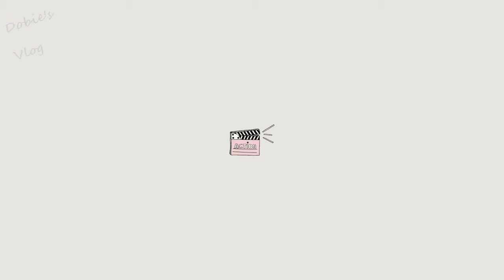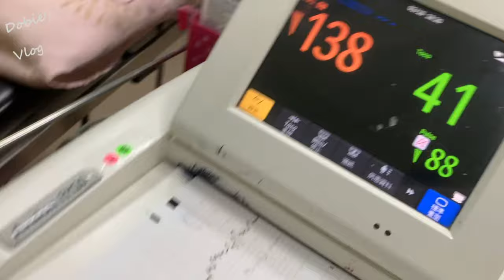嬰兒床佈置/狼狽的自然產紀錄/欣醇月子餐/懷孕日記最終回 ♡ Dobie’s Vlog 28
感謝大家觀看我的懷孕日記系列VLOG

這支影片算是最後一集 不然就是要等第二胎了（😅

宮縮真的爆痛 過程的辛苦真的不是這短短幾分鐘影片就能呈現的（生過的才知道啊～

不過看到健康平安的寶寶 所有的辛苦都值得了

接下來頻道的影片 就會是我與寶寶的日常囉！

大家要持續鎖定蛤～😘